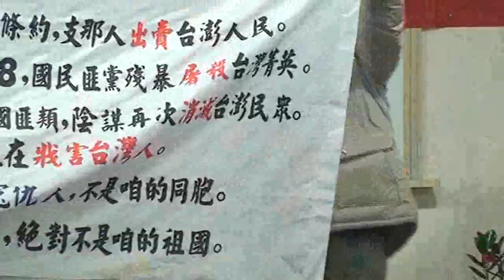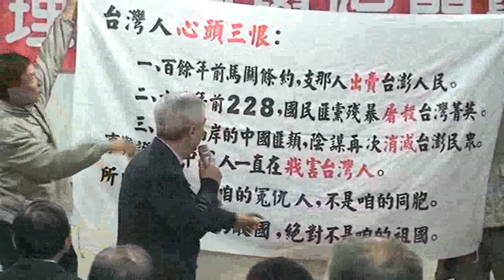台灣民政府第一屆法理建國學院20110115151418